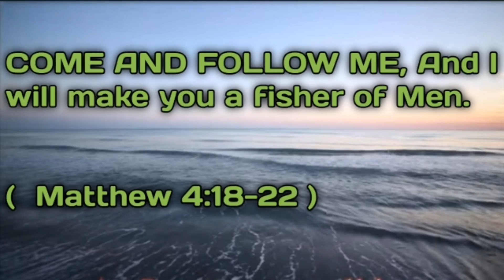EP-58,SAGWAN KA LANG KUNTI MY ULAM NA. 💪👍